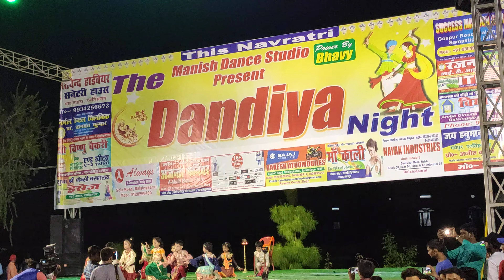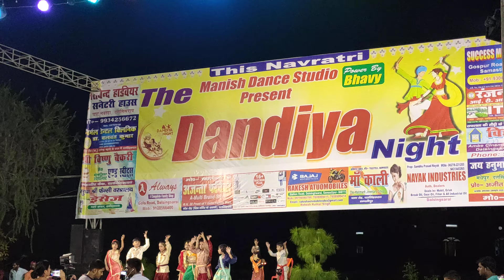Dalsingsarai _Dandiya_Night🌌 Very attractive & amazing stage performance of very little cute 😍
At Bhavya hotel dalsinghSarai near bus stand last day of navratri enjoying❤ the eve.